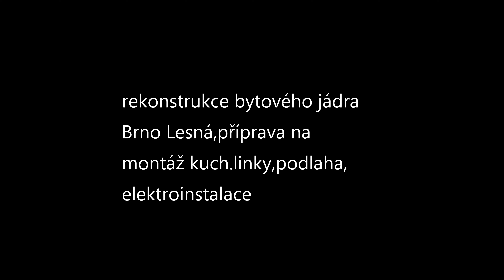rekonstrukce Lesná a umyvadlo na WC míse MATE-J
rekonstrukce byt.jádra BRNO